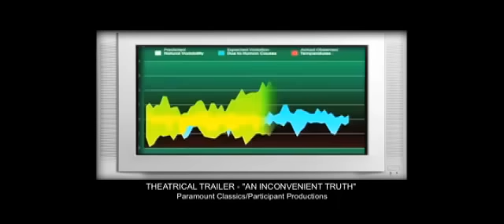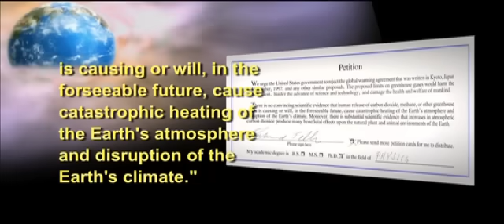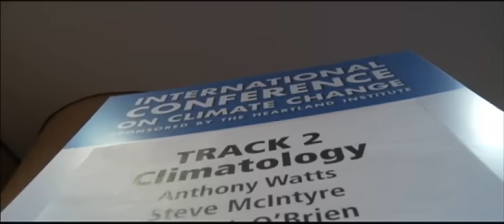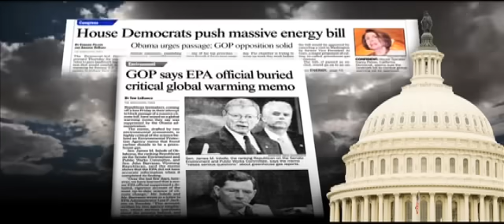Global Warming: Was it Ever Really a Crisis?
Interviews from the 2009 International Conference on Climate Change .